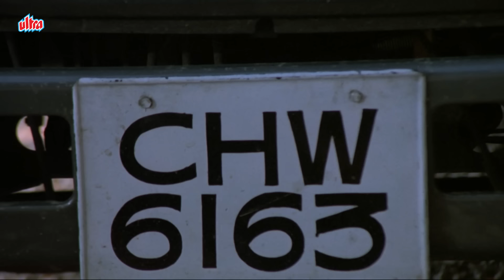Gadho Ki Race Main Ab Kutte Bhi Daud Rahe Hain - Sanjay Dutt Aur Govinda Jail Se Farrar - Do Qaidi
Watch Hindi Action Movie Do Qaidi (1989).
Starring : sanjaydutt , govinda Farha Naaz, Neelam Kothari, Amrish Puri, Gulshan Grover, Suresh Oberoi, Ranjeeta Kaur, Shubha Khote, Guddi Maruti.